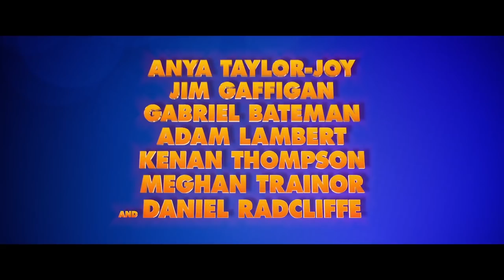Playmobil: The Movie International Trailer #2 (2019) | Fandango Family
Check out the new trailer from Playmobil: The Movie starring Anya Taylor-Joy!

US Release Date: 2019
Starring: Anya Taylor-Joy, Daniel Radcliffe, Adam Lambert
Directed By: Lino DiSalvo
Synopsis: Animated feature film inspired by the Playmobil brand toys.